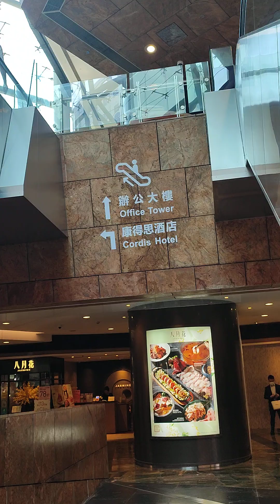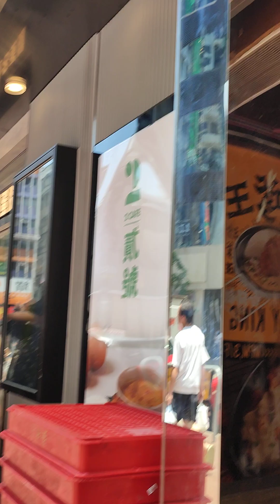niceplace&views letswalkaround#,CORDIS HOTEL#supernice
ang Ganda Dito Sa loob ,super lamig& relaxing ♥️